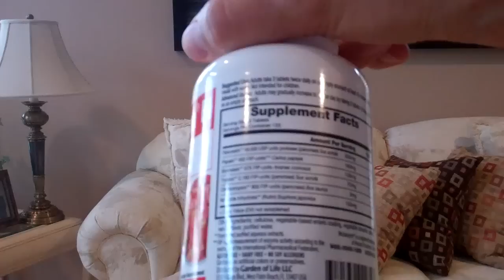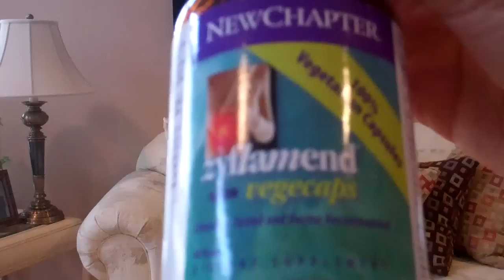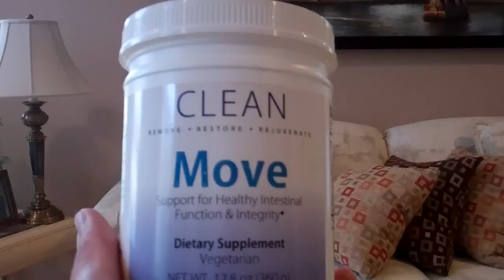Frutas y Verduras para mejorar Coyunturas, Inflammacion, Artritis, itis!!!